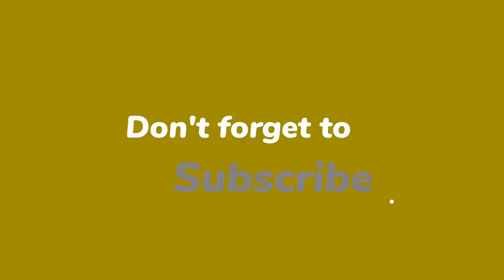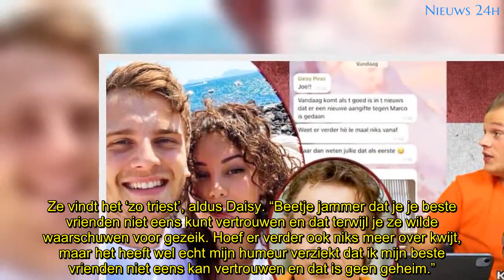Schoondochter Marco Borsato woest op vriendin die lekt naar media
Daisy Piras, de schoondochter van Marco Borsato, is er woest over dat één van haar vriendinnen gevoelige informatie heeft gelekt naar het juicekanaal RoddelPraat. “Ik vind het echt bizar.”